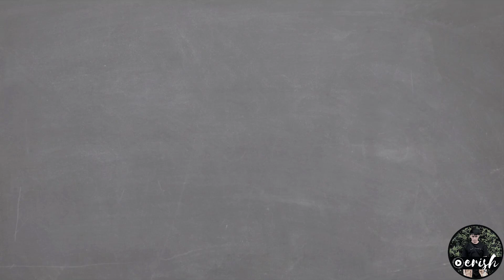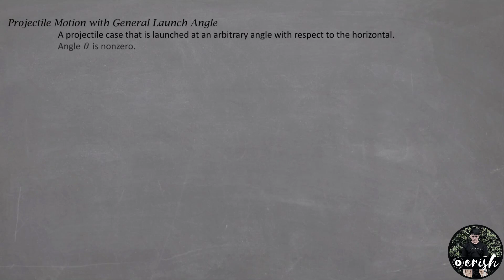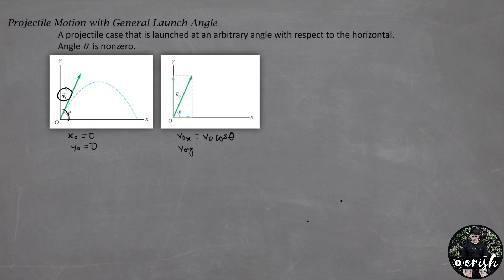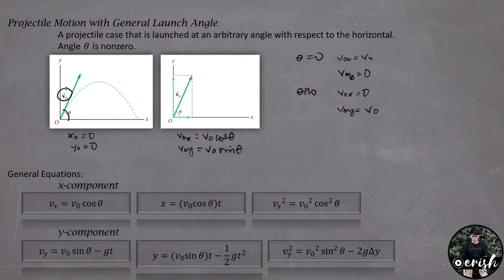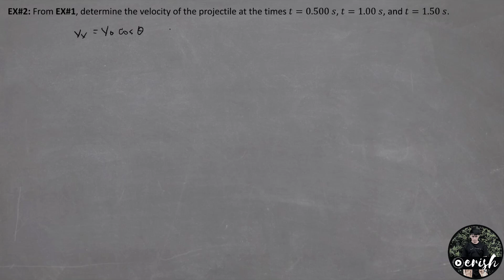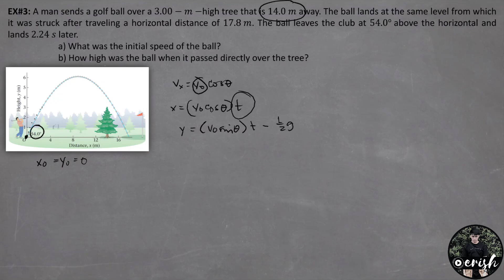Projectile Motion: General Launch Angle | Kinematics | Physics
Hi! This is Erish de Guzman!

General launch angle is a projectile case launched at an arbitrary angle with respect to the horizontal. This time, the angle is nonzero.